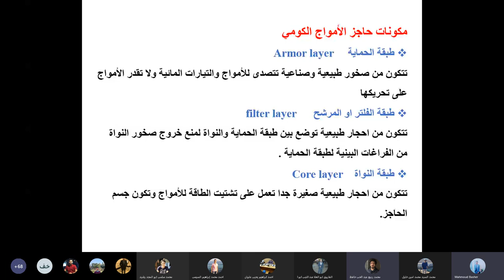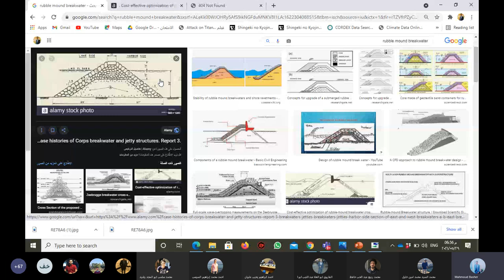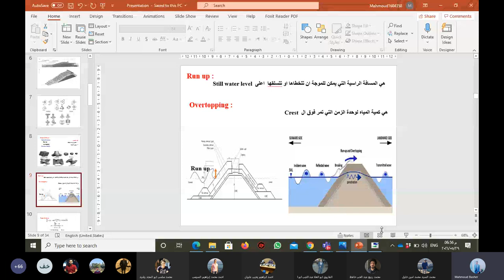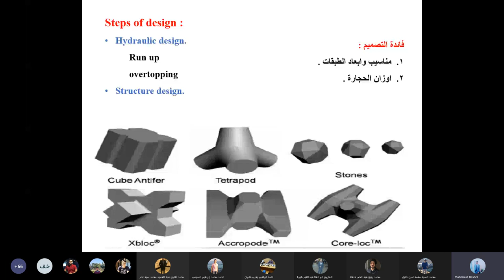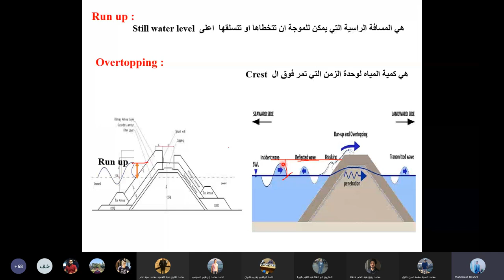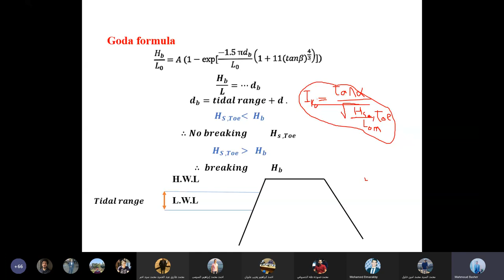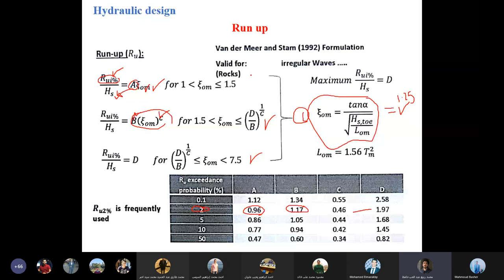سكشن موانى 8 جزء 2